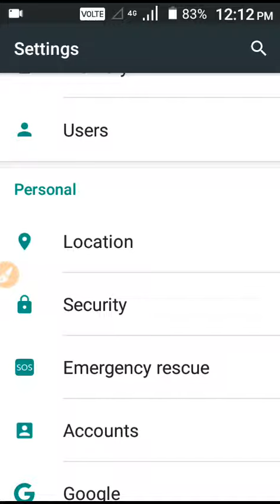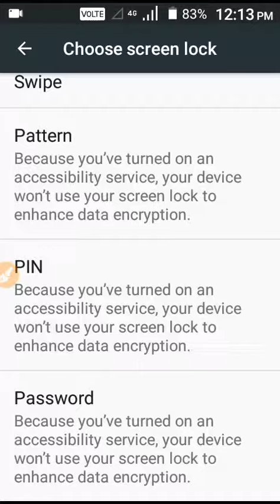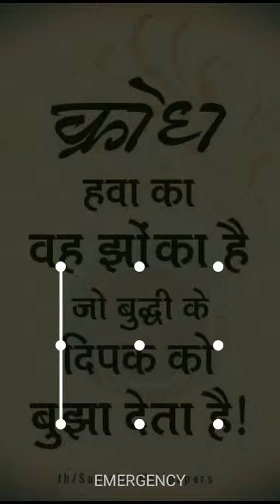Pattern phone lock kaise lagate hai ! Android phone me pattern kaise lagate hai!